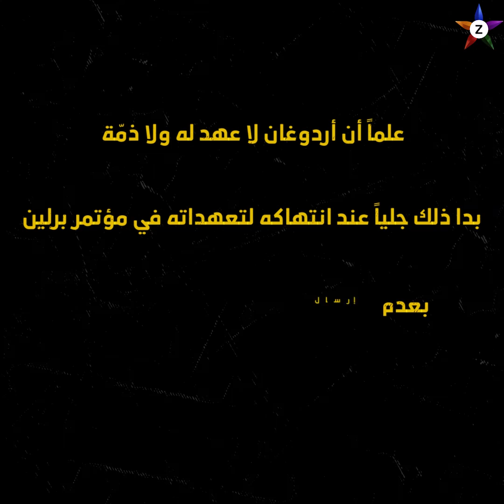ماذا يحدث شرقي البحر المتوسط؟